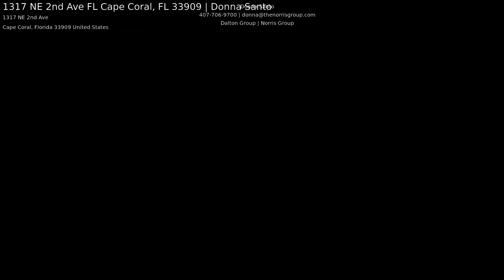1317 NE 2nd Ave FL Cape Coral, FL 33909 | Donna Santo